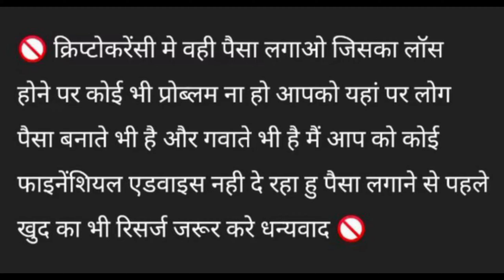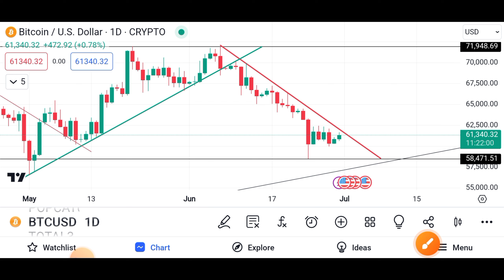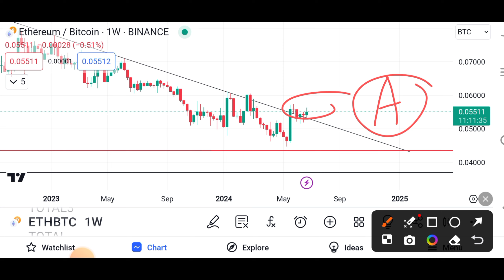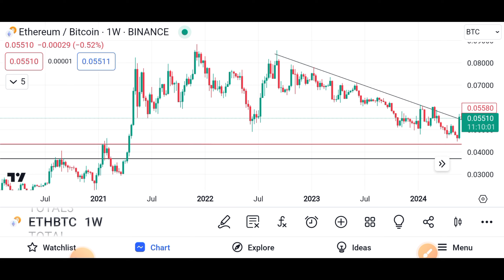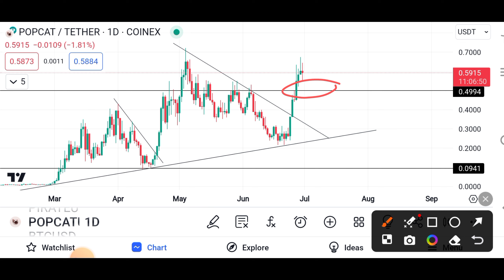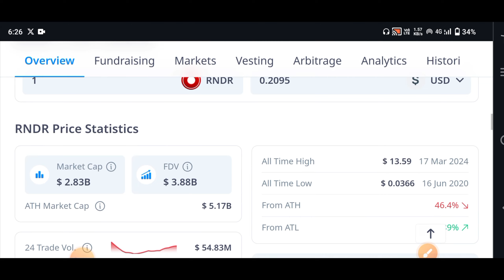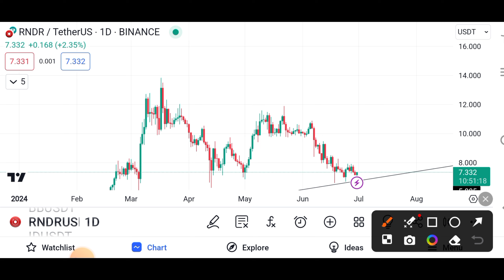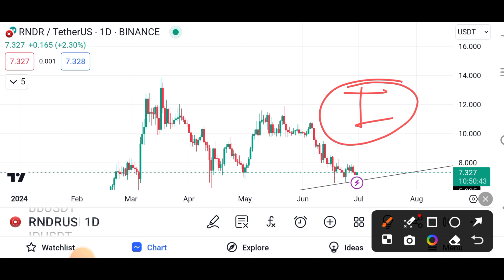BEST ALTCOIN TO BUY NOW 2024 | BITCOIN UPDATE TODAY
Descriptions
best altcoin buy today
best altcoin portfolio
best altcoin projects
best altcoins for long term investment

low cap coins with potential
low cap coins with potential 2023
small cap coins with potential

meme coin cryptocurrency
meme coin crypto
meme coin millionaire
meme coin to buy now
meme coin trading
meme Coin season